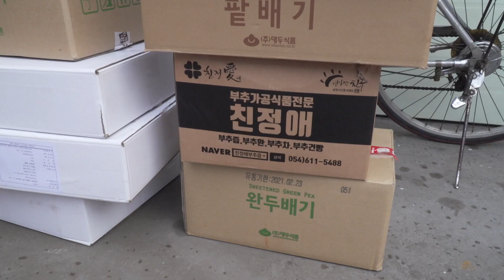[힘내라 포항 소상공인] 박여사 영양찰떡 1회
코로나19로 어려움을 겪고 있는 관내 소상공인을 지원하기 위해 제작된 홍보콘텐츠입니다. 우리 지역 소상공인들의 훈훈한 일상 속 이야기도 들여다 보고, 직접 찾아가 응원과 함께 상품도 구입해보시기 바랍니다^^

-출연업체 : 박여사 영양찰떡
-소재지 : 포항 남구 송림로 10번길 23-1
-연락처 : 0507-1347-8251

※ 이 영상은 사전공모를 통해 제작되었으며, 올해 2021년에도 다시 진행될 예정입니다.